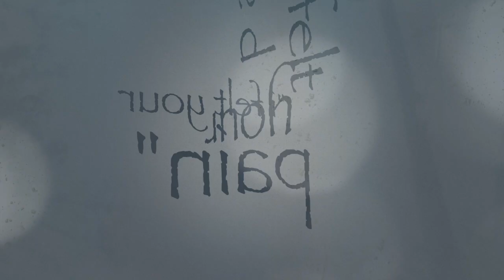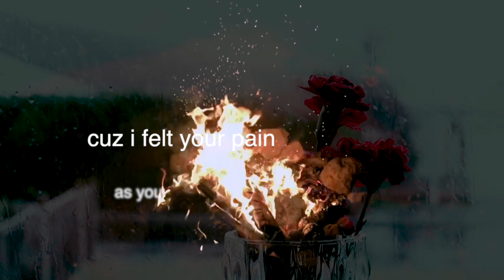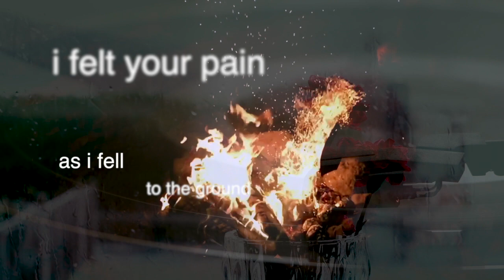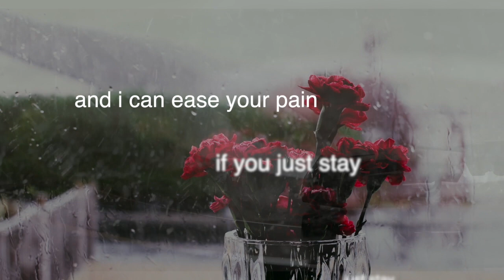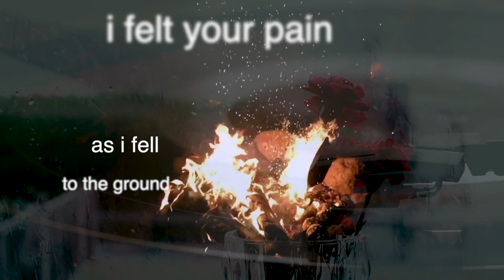"I Felt Your Pain" Gabriel Garcia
"I Felt Your Pain" Gabriel Garcia. Produced/written by Gabriel Garcia.